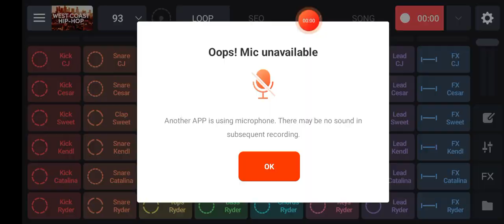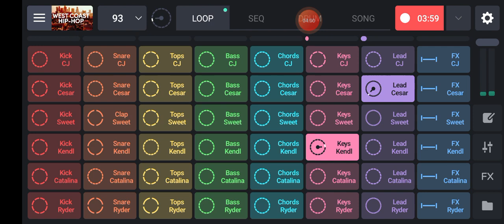Free Copyright Music On YouTube || Free Copyright Song Hip-Hop Rap Music | (No Copyright Music )